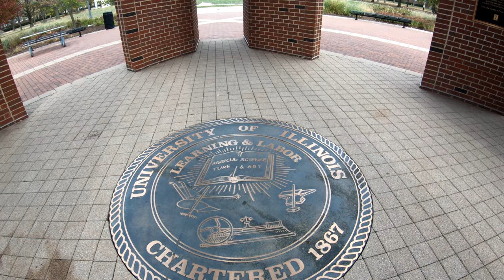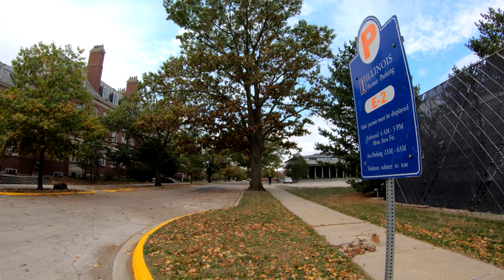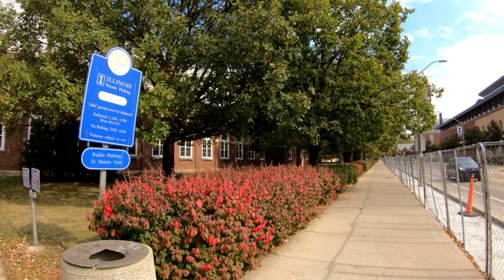University of Illinois Urbana-Champaign Campus October Walk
Walking through the UIUC campus